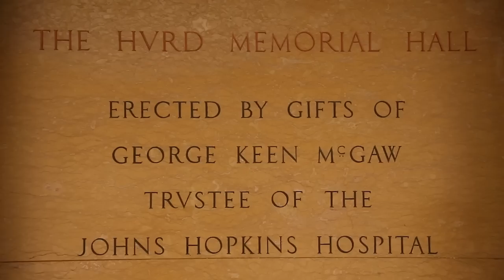JHU Graduate Program White Coating Ceremony | Amanda's Story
The White Coating Ceremony is a rite of passage for doctoral candidates like Amanda Edwards, a Ph.D. candidate in the Biomedical Engineering Program at Johns Hopkins University School of Medicine. She, along with 70 other school of medicine and public health graduate students were recognized for the successful completion of their Doctoral Board Oral Examinations. Each student received their white coats and recited the graduate student oath, pledging to uphold their integrity and professionalism throughout their careers.